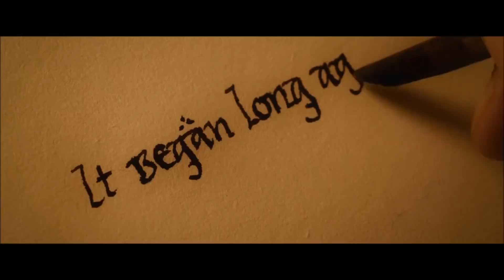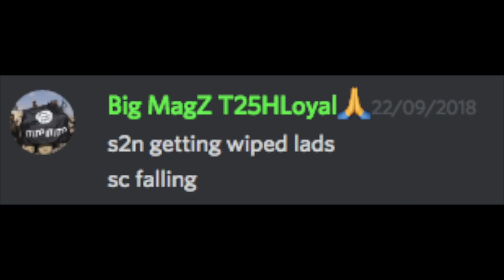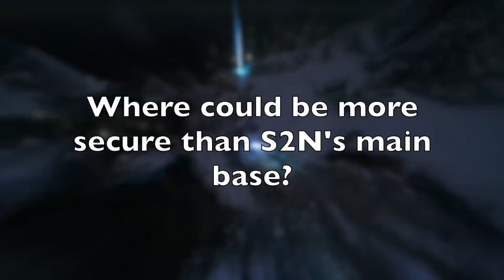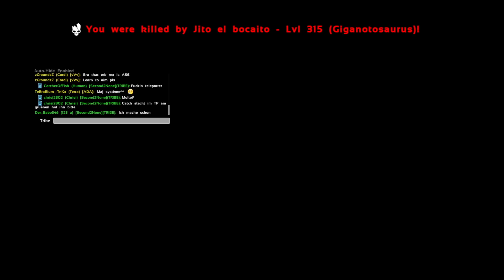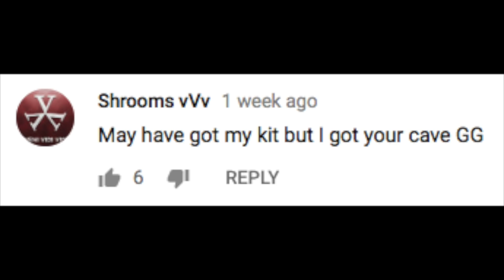Second2None Over and Out (ARK/PVP/PS4Pro)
Sorry for this upload being late I wasn't planning on making a video.

Sorry also for their being multiple clips of some vaults and not showing all vaults in the cave, the footage was just clips I had saved from the start of griefs/raids so it doesn't show off all of the cave.

Second2None is over
Am I?

gg to everyone involved